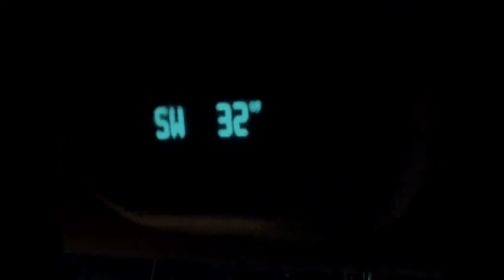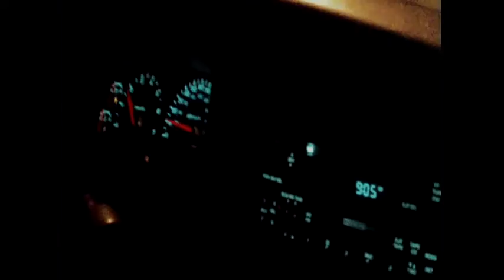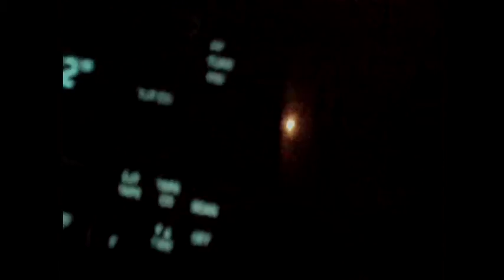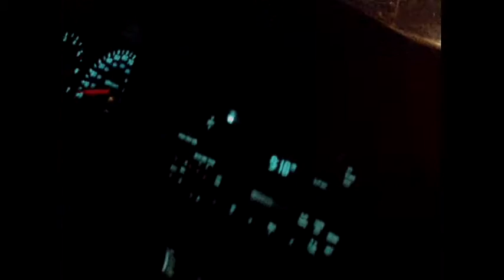THREEWISEMEN on The Street Helping The Homeless In Atlanta Georgia At Night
Three Wise Men is a non-profit organization that goes on the streets,under highways,Bi-ways and search the woods for homeless men and women who has given up on themselves and life.